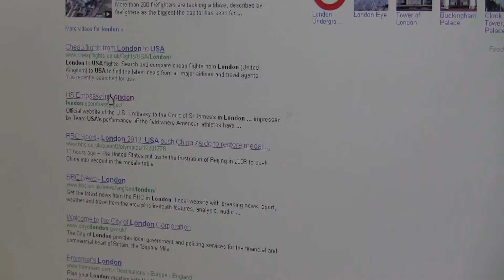ITIA Remake (Short Action Film)